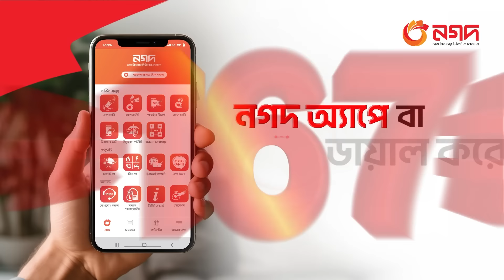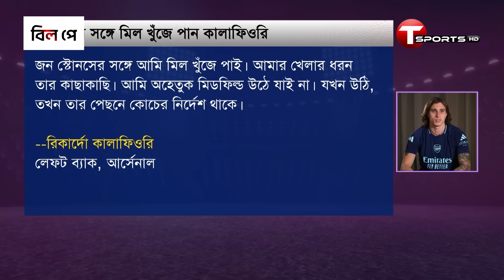কালাফিওরি গেলেন আর্সেনালে, কেমন করবেন? | T Sports